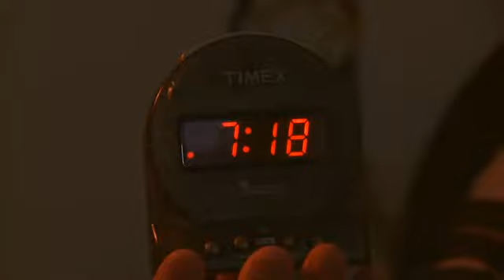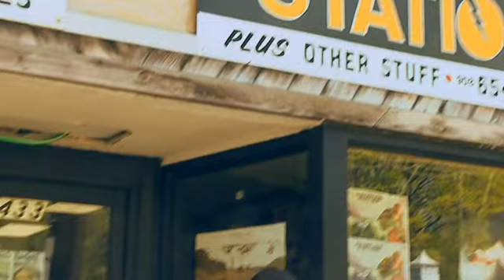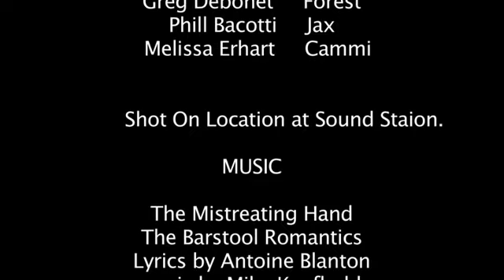Night Prowlers.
Forest and Jax plan a heist while Cammi chases after them. Senior project for Five Towns college